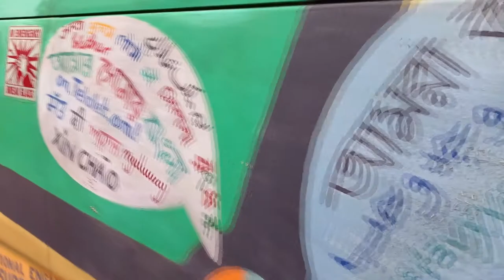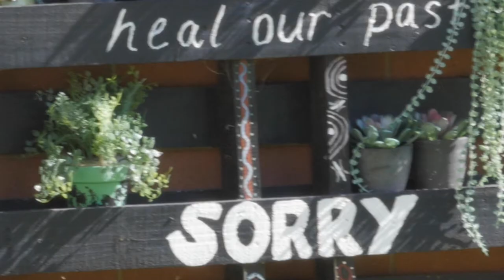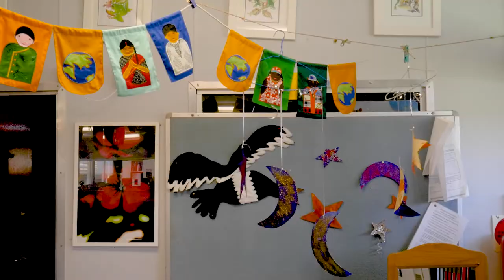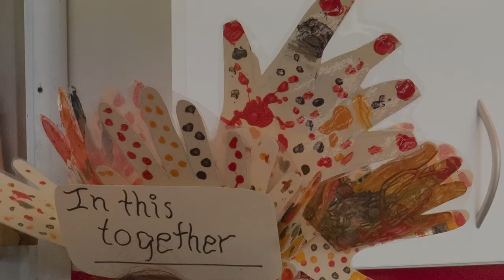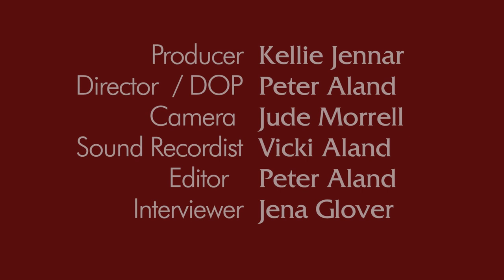What is family?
Produced by Dubbo Filmmakers Inc. for Buninyong School as Community Centre and Live Better. 2022